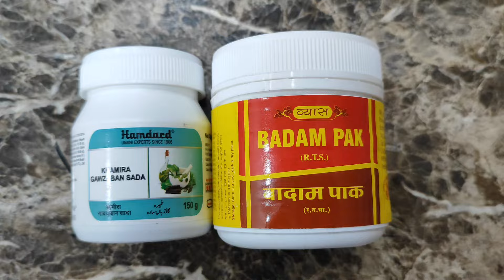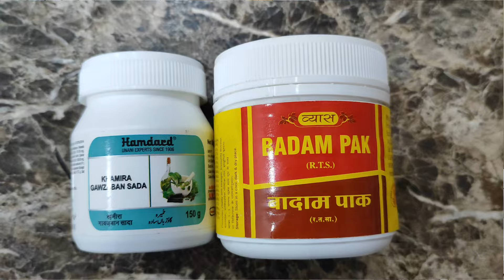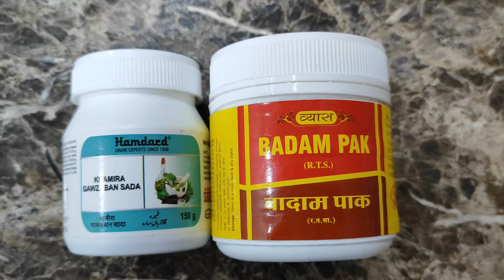शारीरिक कमजोरी | मानसिक कमजोरी | वजन को बढ़ाने के लिए खास | Unani Gyan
these videos are only intended for informational purpose, any information associated with these videos suggested by local beauty, diet and healthcare professionals, viewers are subjected to use these information on theire own risk, this chennel dosen't take any risponsibility for any harm, side-effect, illness or any health or skin care problems caused due to the use of our content or anything related.